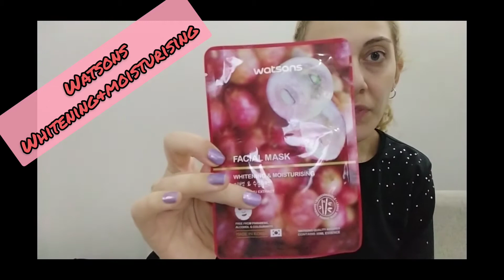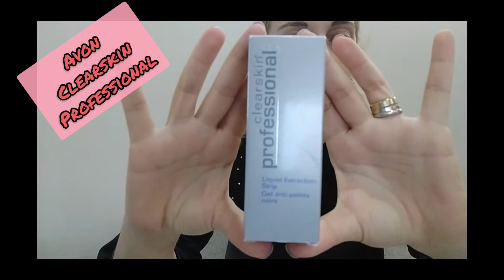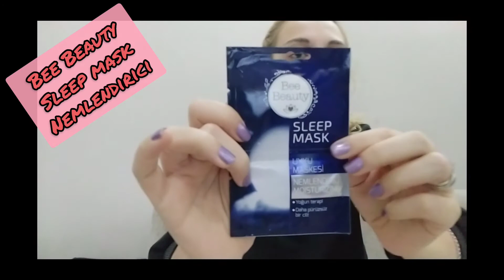Cilt Bakımı Ürünlerim ( Maskeler, Peeling, Temizleyici ... ) Tavsiye Ettiğim Ürünler